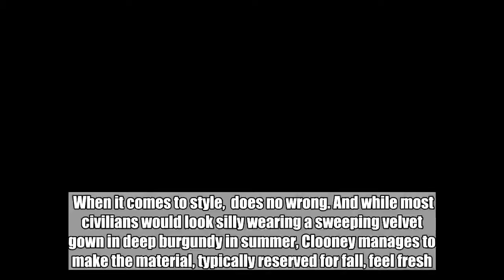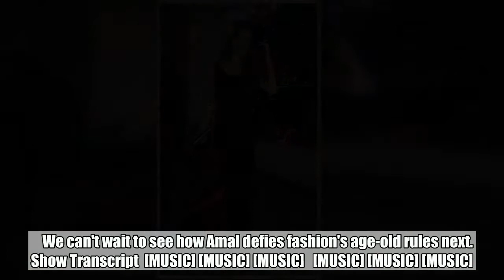Amal Clooney Makes a Case for Crushed Velvet in Summer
When it comes to style,  does no wrong. And while most civilians would look silly wearing a sweeping velvet gown in deep burgundy in summer, Clooney manages to make the material, typically reserved for fall, feel fresh.     On Saturday, the human rights lawyer turned heads in a floor-length crushed velvet dress in a shade that matched her mulled wine lipstick. As she headed to the WAAAUB UK Chapter Gala dinner at the Jumeirah Carlton Hotel, Clooney offset the dark tone of her getup with a silver clutch and sparkling diamond jewelry on her wrists and ears.    Ricky Vigil M/GC Images    With a scoop neckline and bare sleeves, the dress's silhouette offered an outlet for her sun-kissed complexion. Meanwhile, her tousled bombshell waves gave off a relaxed beach vibe.     The deep hue of Clooney's dress only confirmed that burgundy is her color. The day before, she arrived at  in a one-shoulder jumpsuit in a similar shade, turning traditional eveningwear on its head.     We can't wait to see how Amal defies fashion's age-old rules next.    Show Transcript  [MUSIC] [MUSIC] [MUSIC]   [MUSIC] [MUSIC] [MUSIC]